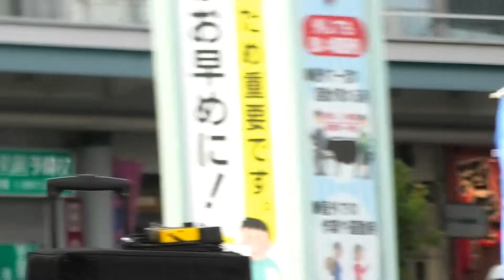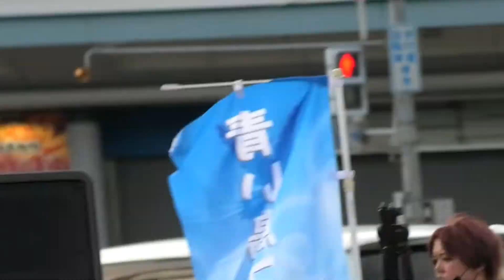青い鳥コンサート2022 平日のモンブラン「花束のかわりにメロディーを」「我逢人」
日時 2022 7/30　於 風紋広場
2021年10月結成の社会人バンド、平日のモンブランさん
演目（編集）
花束のかわりにメロディーを　by 清水翔太　カヴァー
我逢人(がほうじん)　by Mrs. GREEN APPLE　カヴァー

イベントのブログ記事です。ほかの出演者さんについても紹介しています。